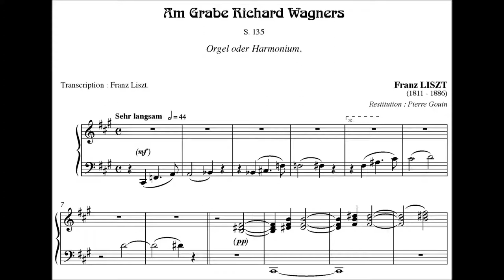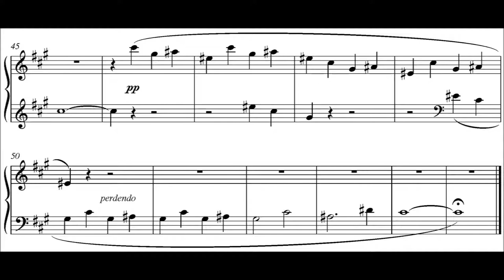Liszt – „Am grabe Richard Wagners”, S.267 (harmónium)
Am Grabe Richard Wagners (At the Grave of Richard Wagner), S. 135 (also LW. D20 and R. 474) is a single-movement composition for strings or harp by Franz Liszt (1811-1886). It was written in 1883 but first published in 1951. As the title suggests, it was composed in memory of Richard Wagner, who died in Venice on 13 February 1883. Liszt based his work on the theme of the Prelude to Die Glocken des Strassburger Münsters (S.6). The arrangement for solo piano (S. 202), created on the same year as the original piece, was the first version to appear in print. The original version was published in 1978, and the organ version -also created on the same year as the original- was published in 1986.

Performer: Michael Behrendt (harmonium)
Audio publisher: © Kleve: Michael Behrendt, Version 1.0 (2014/03/21)
Sheet publisher: © Montréal: Les Éditions Outremontaises, 2016